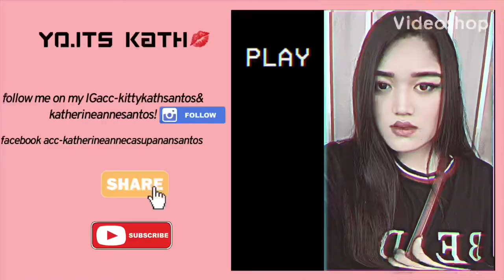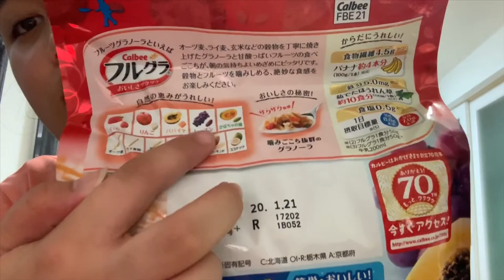Grocery Time! 💏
NEEDS na muna sa ngayon😅 tiis tiis💪🏻

hello eveyone se you on my next vlog!😇🌈💋